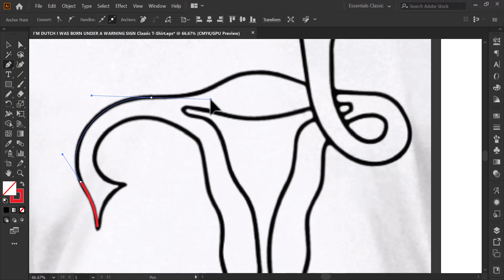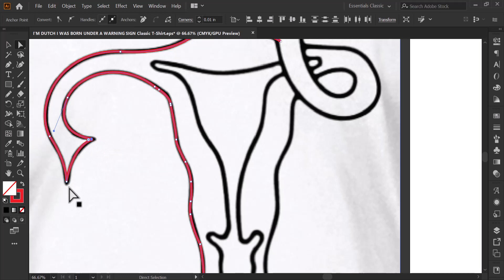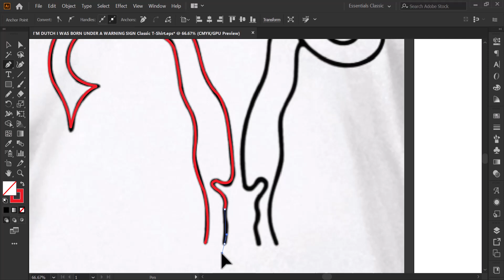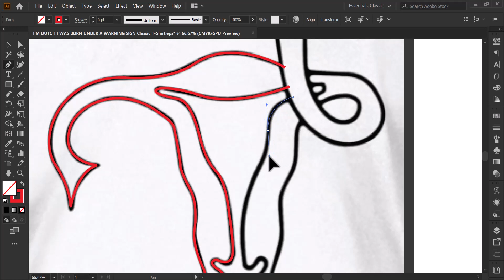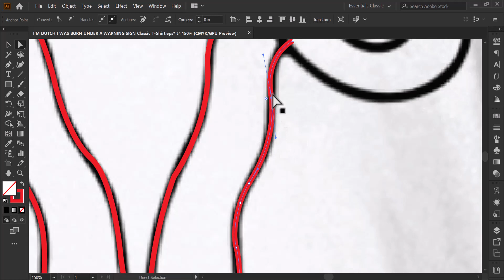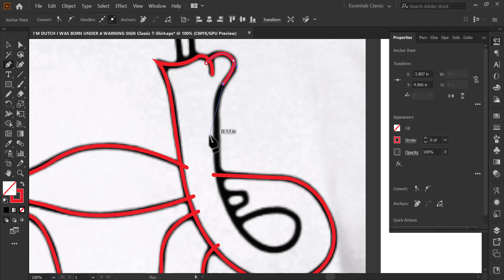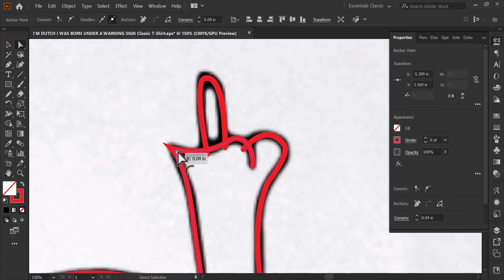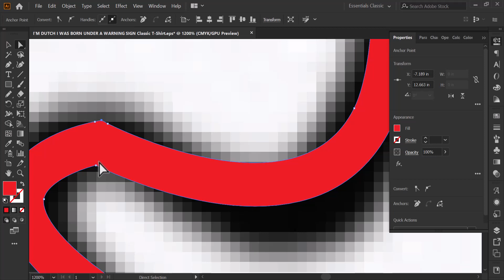T-Shirt Design for Bikers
🏍️👩‍❤️‍👩 Get ready to rev up your style with our Women Lover Biker T-shirt Design Tutorial! Join us on a thrilling ride as we craft the ultimate tee that celebrates your passion for both women and motorcycles. It's a journey where the open road meets chic fashion, and where your love for biking and admiration for women merge into an unforgettable statement piece. Buckle up and get ready to wear your unique style with pride! 💨